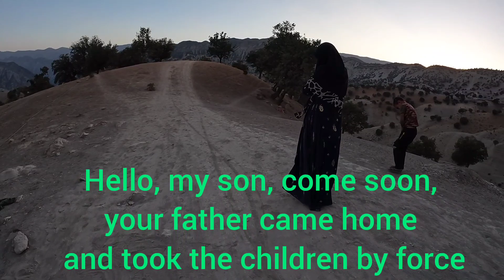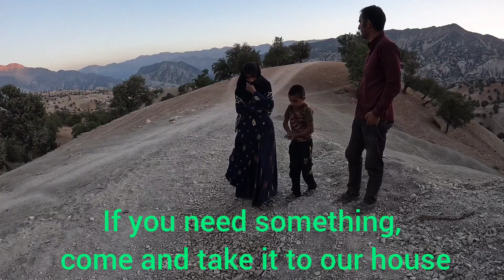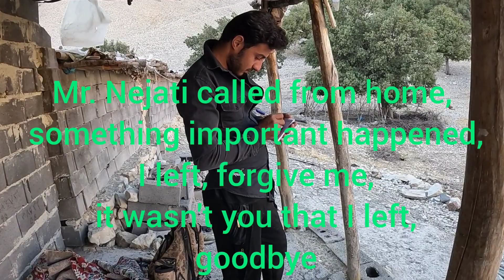The challenge of nomadic life:😥💔 Razia going to her neighbor to call her eldest son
Nomads. nomadic mother. nomadic life

In the continuation of Razia's life! You, dear viewers, join us to discuss Razia's life.  Catching in this episode!Razia and Akbar go to Hamsayeh and Hamsayeh called the eldest son on his mobile phone and told the story to his son.His son was very angry when he heard this news and came home to fetch the children.Join us to see Razieh and Ali Asghar take the children from their father